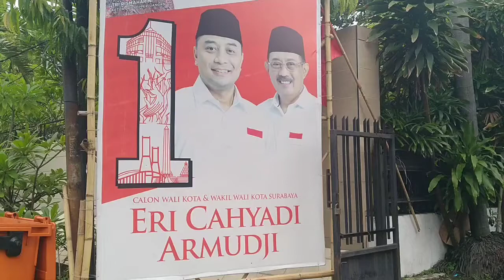Ini Pidato Paslon Eri-Armuji saat Unggul di versi Hitung Cepat Lembaga Survei